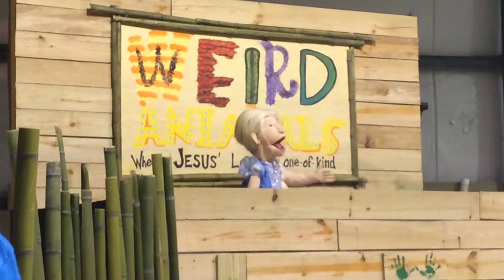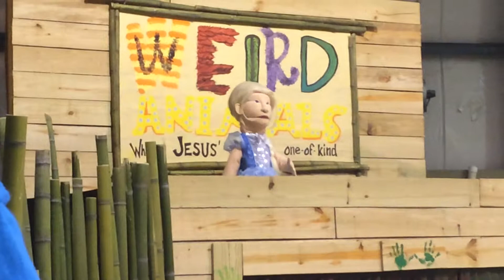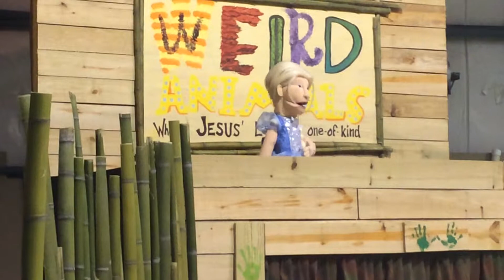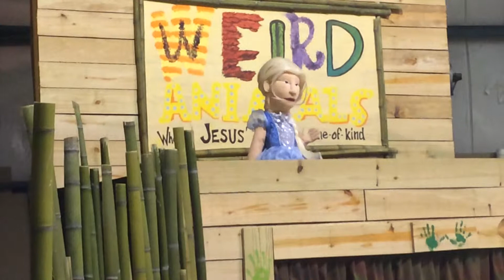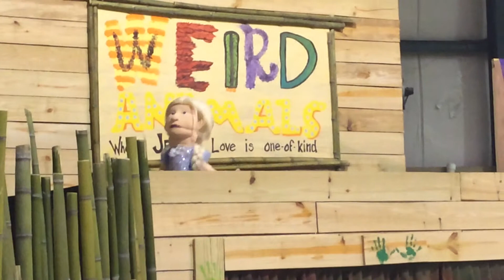Let it go VBS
Let it  go VBS 2014